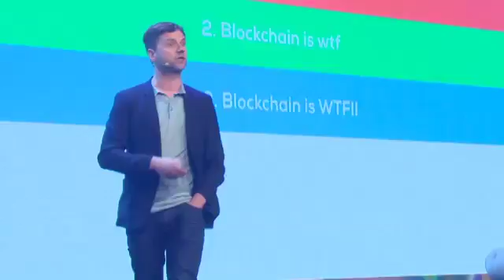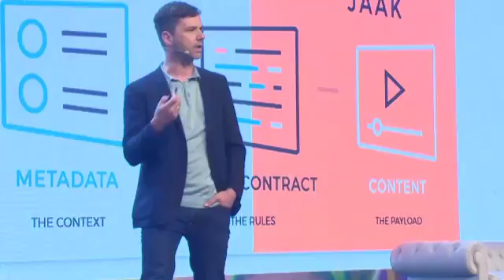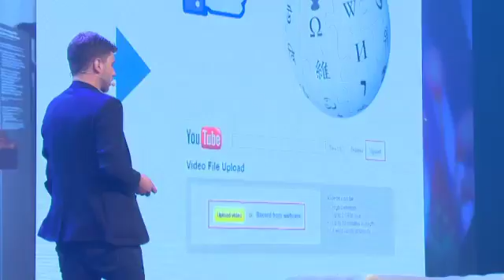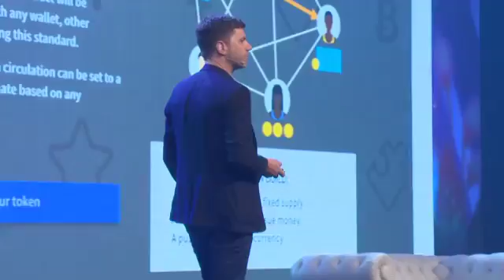WebTomorrow 2017 Gerrie Smits - Blockchain is WTF*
Tijdens WebTomorrow 2017 opende Gerrie Smits de tweedaagse met het discours: Blockchain is Wondrous & Fundamental. Bekijk hier zijn talk. Meer info: webtomorrow.bloovi.be